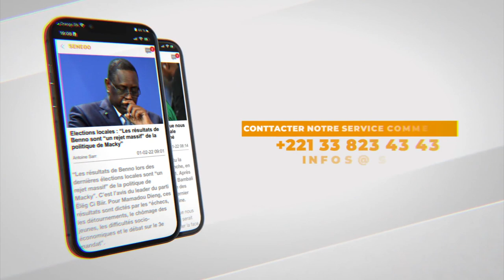Rejet de la requête de Sonko : Me Ly donne les détails de l'audience et annonce un autre recours